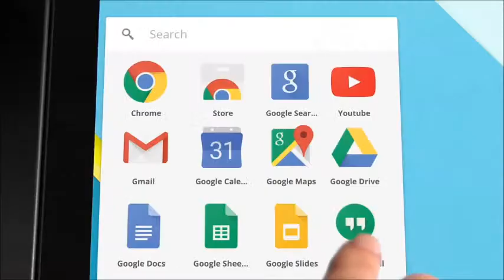Publicidad Chromebook Pixel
La computadora del futuro será de Google ?